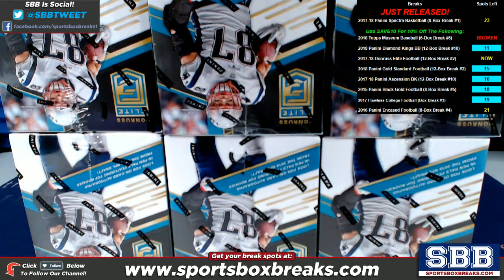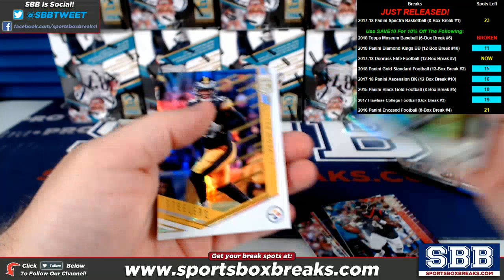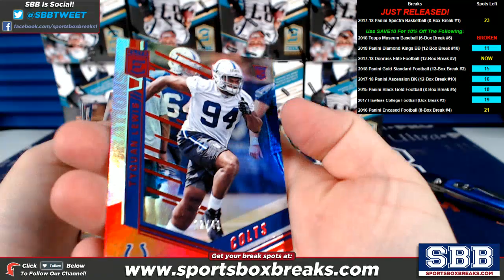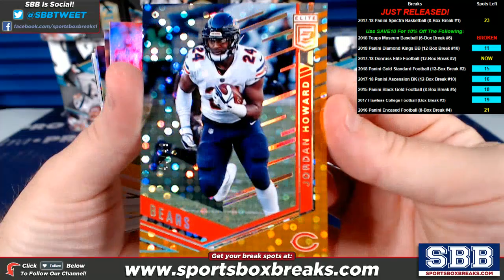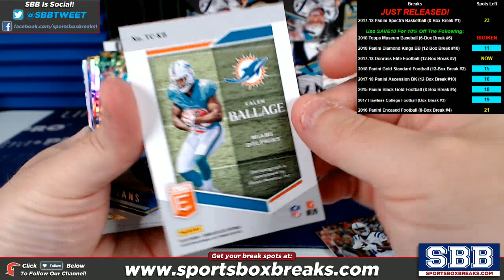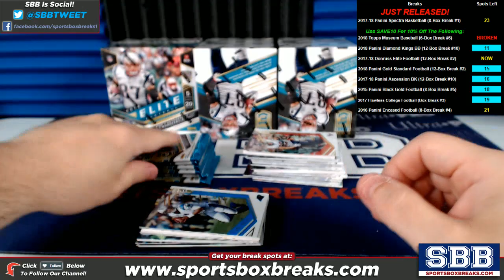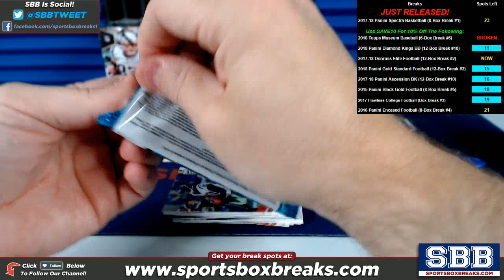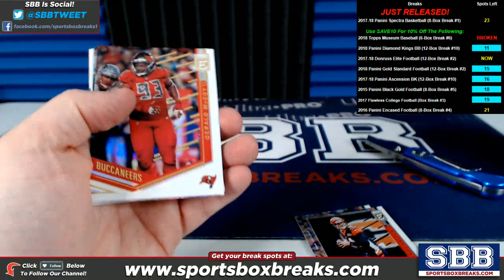2018 Panini Donruss Elite Football (Choose Team - Case Break #2)